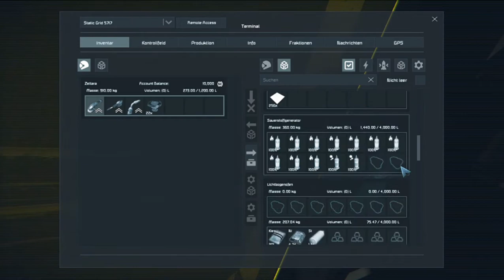Space Engineers #24 Das Schiff baut sich Alleine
Sehe ich auch zum ersten mal.